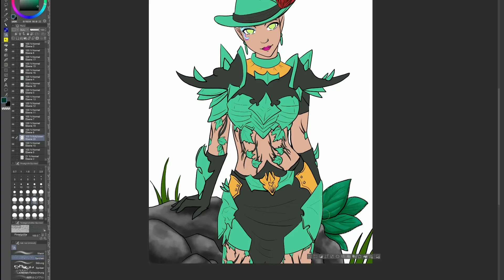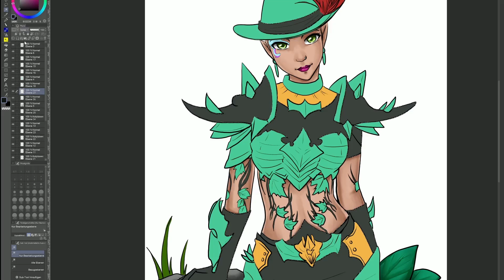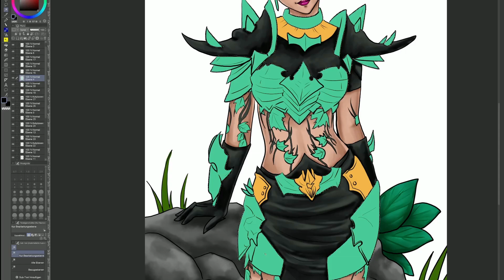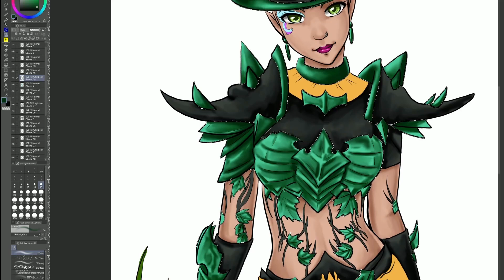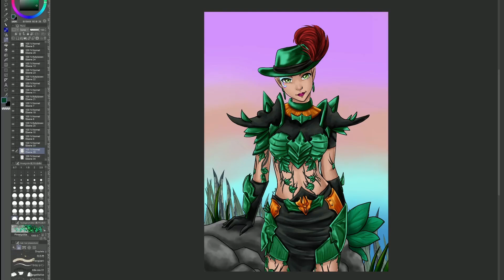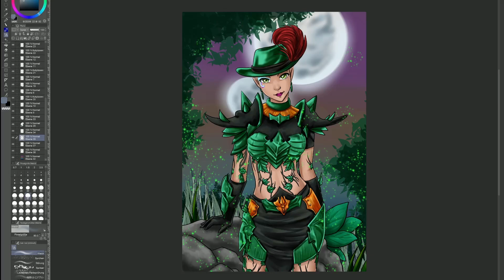speedpaint Wunschbild Damask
Esocharakter
Wunschbild für Damask

(Wo kann ich auch so etwas bekommen? Im Stream.
Wie? Schaut vorbei.
Was kostet es? Nur Zeit. Diesen Auftragsslot verlose ich.
Kann man auch das als Auftrag aufgeben? Aber klar! Preis wird vereinbart) 🥰

Musikcredits: Dinkelkeks (Ein Community Mitglied dinkelloben )

Danke fürs Anschauen! Lasst gern ein Abo hier.